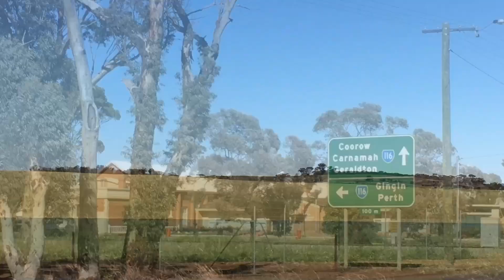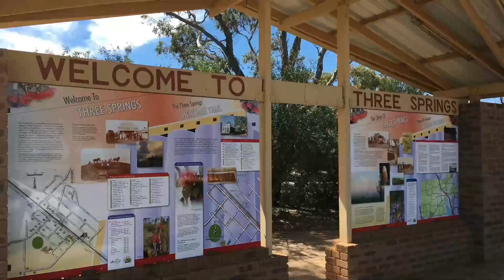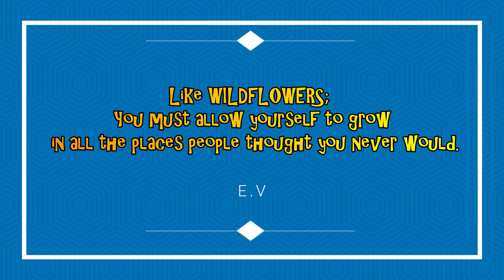WILDFLOWERS OF WESTERN AUSTRALIA Part 1 | Spring 2016 Adventures of Kepwing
This is our first trip to the Wildflower County last September 2016.

Western Australia's wildflower collection is one of the largest on Earth, with more than 12,000 species and over 60% found nowhere else. The six-month flowering season begins in June in the north and the outback region and finishes in October and November throughout the South West. Every year it varies depending on the climate and the abundance of rain.

Cheers and God Bless everyone from The Land Down Under..